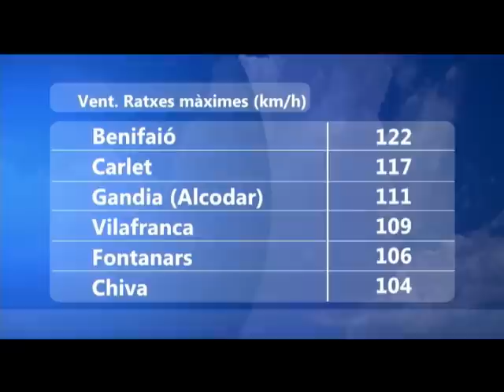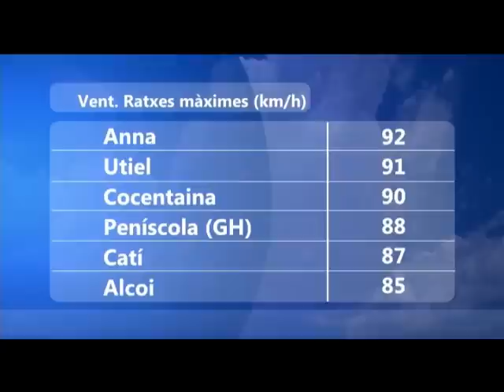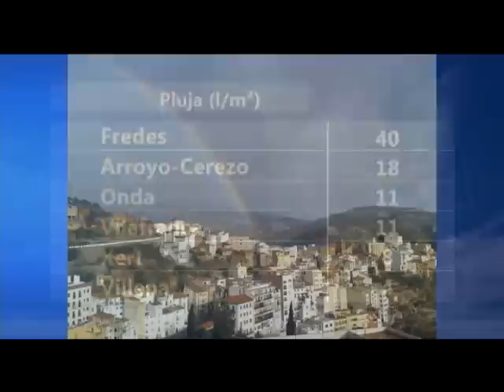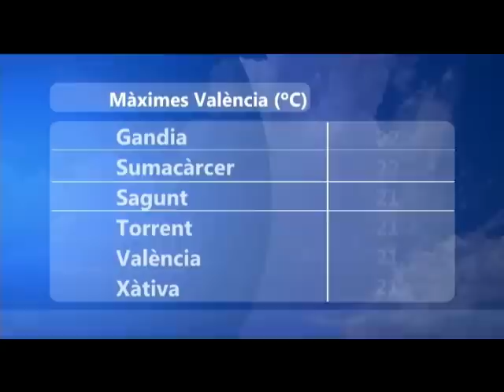oratge nit 30 gener 2015 Joan Carles Fortea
El vent amaina però no calma.